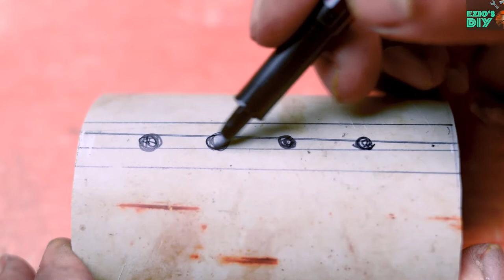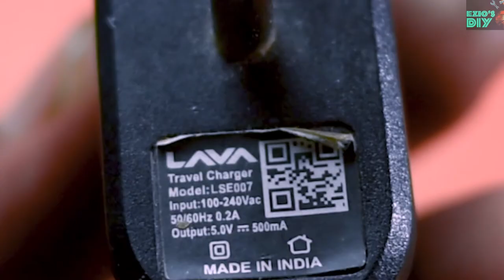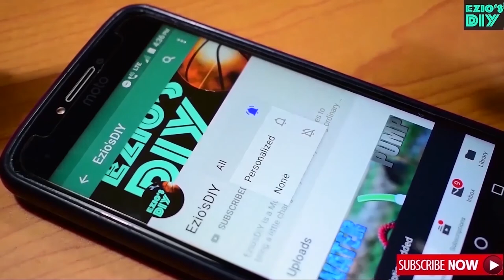HOW TO MAKE A HOME DECORATION LIGHT. DIY LIGHT FOR PC DESK | HOW TO MAKE BED LAMP |to Decorate Home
HOW TO MAKE A HOME DECORATION LIGHT. DIY LIGHT FOR PC DESK |  HOW TO MAKE BED LAMP | BEAUTIFUL LAMP
How to Make Home Decoration light, DIY beautiful light, amazing led light hack life

In this videoyou will learn how tomake a beautiful and interesting lamp

Equipments  needed - hot glue gun, hot glue , 2 led bulbs,

DIY Room Decor! DIY Amazing Raining Cloud With Light.

Hi friends,

NCS High

Important topics

how to decorate home
how to beautiful home
how to decorate room
how to decorate house
how to decrease electricity bill